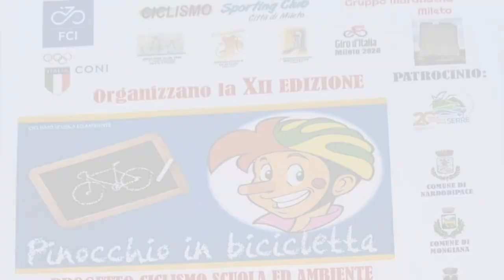Francesco Moser - Pinocchio in bicicletta XII Edizione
Intervista a Francesco Moser - Pinocchio in Bicicletta XII Edizione - Serra San Bruno (VV) - 31 maggio 2024 - A cura di Antonio Abbruzzese e Tania Klim